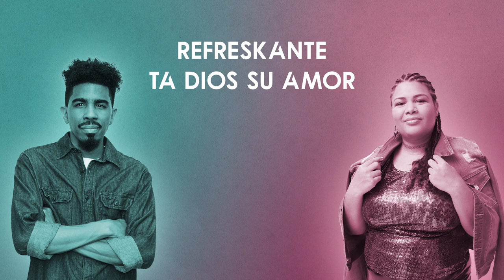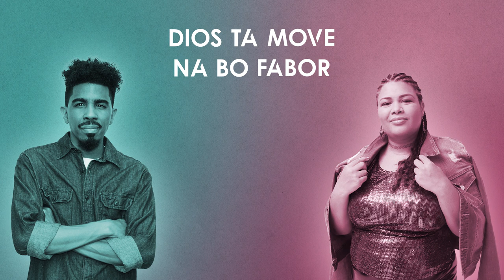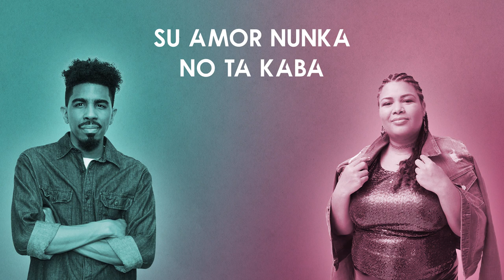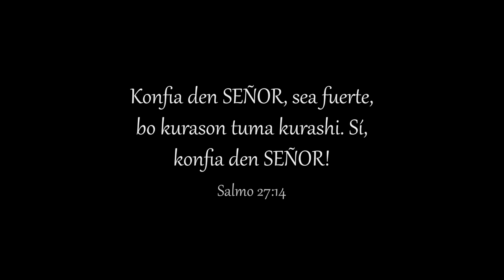KONFIA Shelomi Bakhuis Feat. Carlos Mingeli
Shelomi Bakhuis & Carlos Mingeli pa promé biaha a uni nan talentonan  i presentá e kansion aki.
Shelomi no tin mester di hopi introdukshon ya ku e ta konosí komo kantante, un persona ku ta aktivo den iglesia i den diferente tipo di arte.  Shelomi gusta traha huntu ku otro artistanan i esaki nos a  mira den  su dos último presentashonnan ku ta “Baila Bo Baile di Bida” huntu ku Suzzy Koko i “Korsou Mi Dushi Isla” ku Proskuneo i otro artistanan lokal.

Carlos Mingeli ta kantante  i Pastor di adorashon na Boston, MA. 20 aña pasá e tabata kanta ku su ruman muhé Yeimy aki na Kòrsou i nan a graba e album "Todo Comenzó". E último 5 añanan aki el a kuminsá traha riba otro kantikanan komo solista i aña pasá mes el a deleitá nos ku su último kantika na Papiamentu “Mas Bida”

I awor Shelomi & Carlos a uni pa presentá boso "KONFIA".